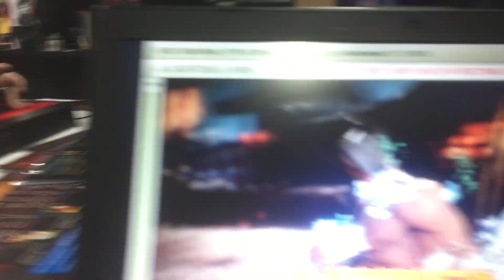Fighting EX layer Maximilian vs Steve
Hang out with me doods :)